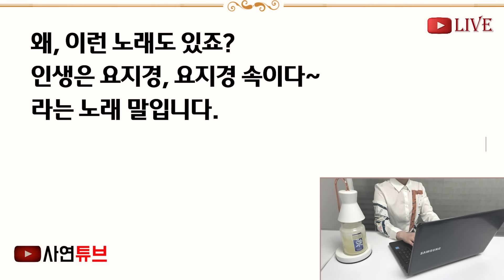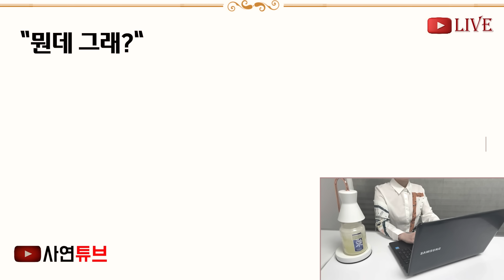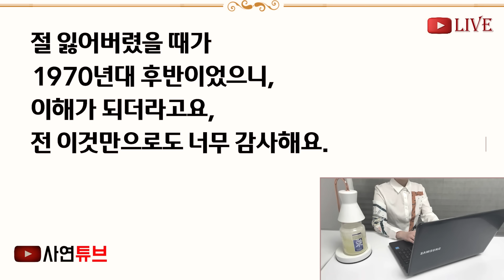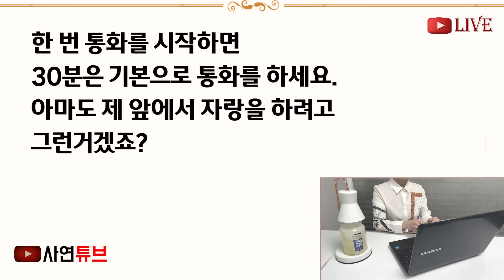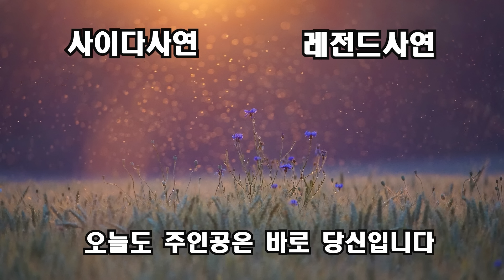(반전신청사연)내 가게에 어린손주의 손을 잡고 와 우동 한그릇만 시켜 손주만 먹이던 할머니"어르신! 이건 서비스입니다"너무 안타까워 매일 서비스를[신청사연][사이다썰][사연라디오]